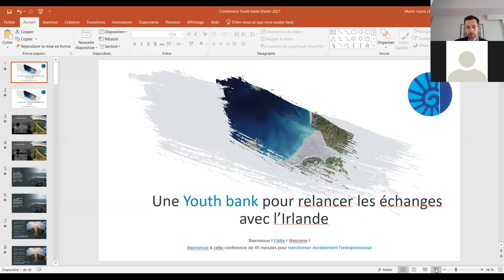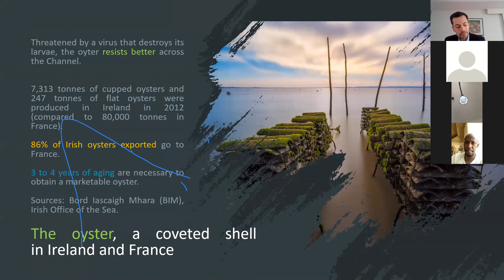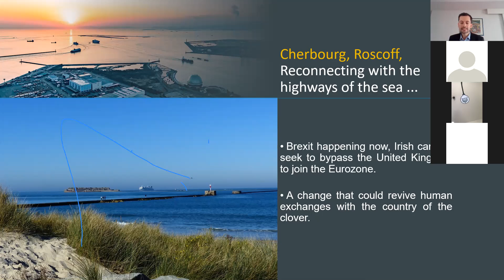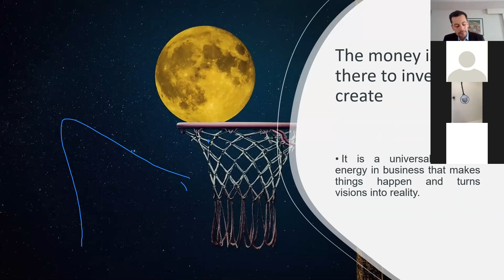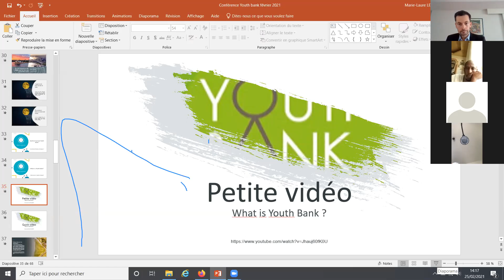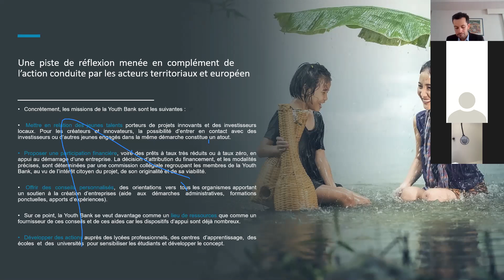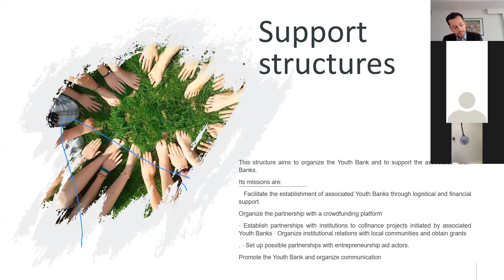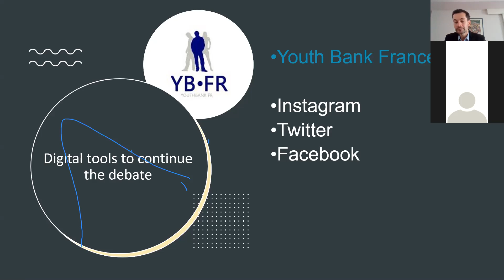Media for Equity : une autre voie pour le financement des associations et des start up ?